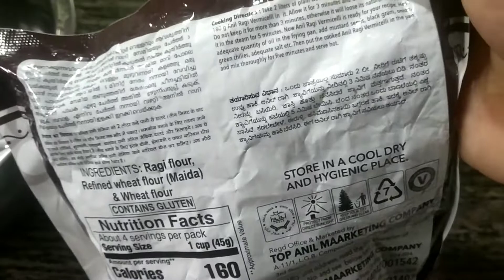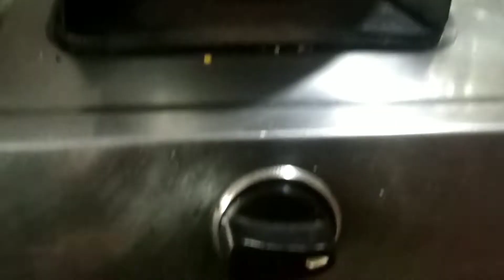Ragi semiya |how to make ragi semiya |kaara ragi semiya |ragi recipe | Healthy breakfast |Yummy Food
ingredients
ragi-1pocket
salt
big onion-1
carrot-2
green chilli-1
red chilli-2
tomato-1
curry leaves
oil
mustard seeds
urad dal
kadalai parupu
coconut

sweet ragi semiya

Yummy Food..